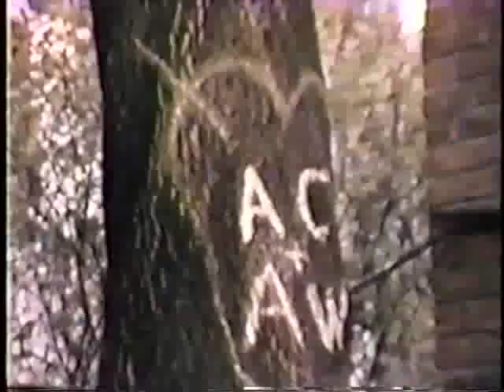Classic Sesame Street - They're Taking Turns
Probably the last time David (Northern Calloway) did a voice-over for a film on the show...